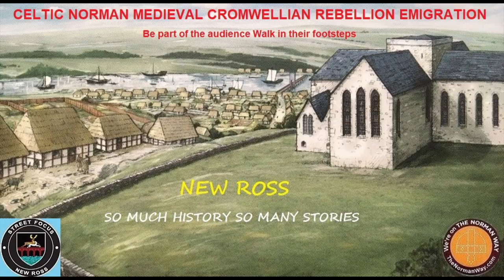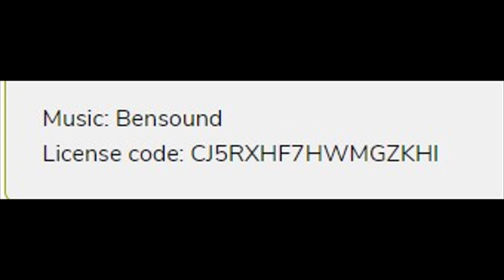Stories from the streets of historic New Ross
So much history. So many stories.